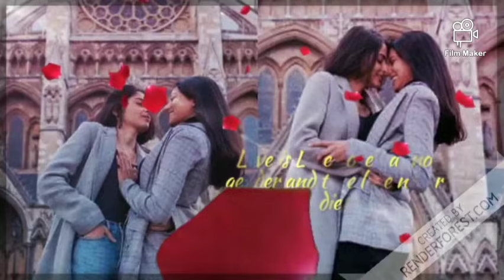anika and seerat love story part 135